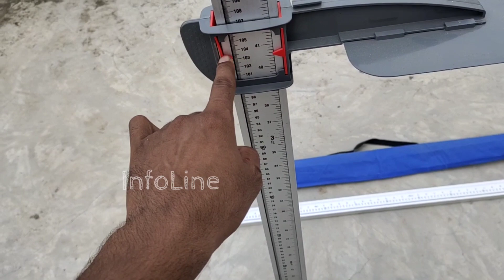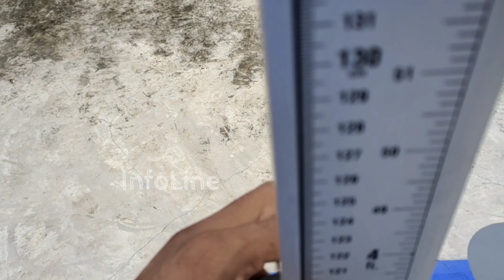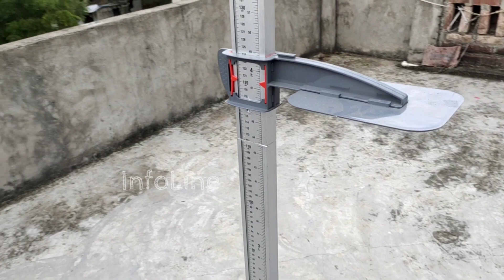लंबाई मापन यंत्र | PRESTIGE Height Measuring Scale Stadiometer for Adults and Children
PRESTIGE Height Measuring Scale Stadiometer for Adults and Children .
Gadget InfoLine
GadgetInfoLine
Gadget_InfoLine